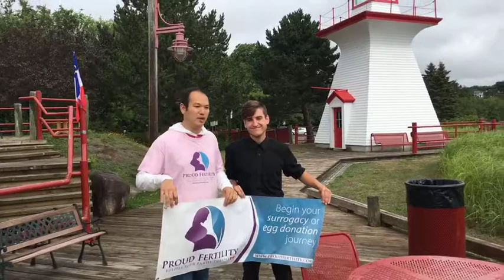Proud Fertility in Miramichi New Brunswick - Egg Donation and Surrogacy in Canada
Miramichi is this city in North New Brunswick. A local shares with Managing Director Nathan Chan about his city.

Proud Fertility is an inclusive and full-service consultancy who is dedicated to helping individuals or couples who cannot have a child.

Proud Fertility supports all families, whether it is through surrogacy, egg donation, fostering, co-parenting, adoption, sperm donation, blended families, etc.

Proud Fertility has offices in British Columbia, Calgary and Edmonton Alberta, Ontario, Nova Scotia, New Brunswick, and Newfoundland. On our team, we have a strong team of advisors and specialists who include Intended Parents, Surrogate Mothers, and Egg Donors. We are honoured to help support your journey as your Canadian fertility consultants.